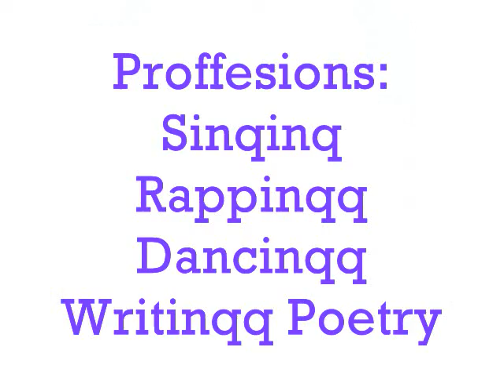D'yana Dale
Alittlee Somethinq Of Wts Soon To Ckum, Intro;